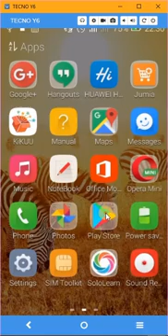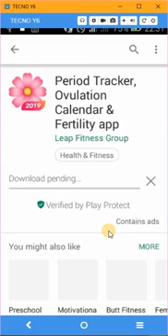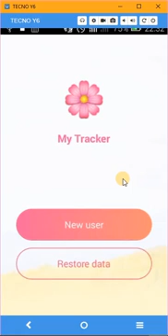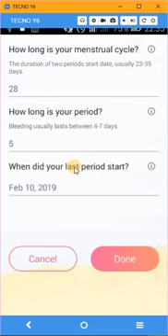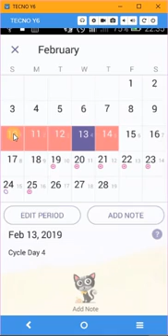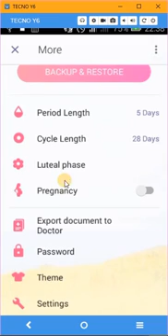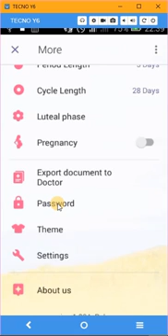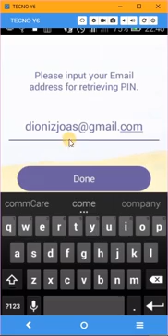Jinsi ya Kuhifadhi Mzunguko wa Hedhi Katika SmartPhone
Video hii itumike kwa ajili ya kujifunzia tuu na si vinginevyo.

Mzunguko wa Mwezi wa Kike

Mzunguko wa hedhi ni mfululizo wa mabadiliko katika mfumo wa uzazi wa wanawake wazima ambao hurudia kila mwezi. Wakati yai na follicle zinaendelea katika ovari, tishu zinajenga ndani ya uzazi, chombo cha uzazi ambapo mtoto atakua. Uterasi huanza kitambaa kikubwa kilichofunikwa kwenye mishipa ya damu ndogo. Hii huandaa uterasi ili kupokea yai ambayo inaweza kuendeleza kuwa mtoto (yai ya mbolea). Inatokea wakati wa sehemu ya kwanza ya mzunguko.

Ovulation, kutolewa kwa yai kutoka ovari, hutokea saa ya katikati ya mzunguko. Hii itakuwa karibu siku 14 ya mzunguko wa siku 28. Jicho hutolewa kwenye tube ya fallopian. Ikiwa manii iko, mbolea inaweza kutokea. Kama manii inaweza kuishi tu katika tube ya fallopiki kwa siku chache, mbolea inaweza tu kutokea ndani ya siku chache baada ya ovulation.

Ikiwa yai huzalishwa, yai hufanya njia kupitia njia ya kitambaa ndani ya uterasi, ambapo inaingia kwenye kitambaa kikubwa. Wakati huu hutokea, mzunguko wa kila mwezi unacha. Mzunguko wa kila mwezi hauanza tena hadi mimba itakapopita.

Ikiwa manii haiingii yai, ulalo wa uzazi hupungua. Damu na tishu nyingine kutoka kwenye kitambaa hutoka kwenye tumbo. Wanavuka kupitia uke na nje ya mwili. Hii inaitwa hedhi. Ukimwi pia huitwa kipindi cha hedhi. Inachukua muda wa siku 4, kwa wastani. Wakati kipindi cha hedhi kinakaribia, mzunguko unarudia. Wanawake wengine huhisi wasiwasi wakati wa mchakato huu.

Watu wengine wanadhani kwamba urefu wa wastani wa kipindi cha hedhi ni sawa na urefu "wa kawaida". Wanafikiri kwamba muda mfupi au muda mrefu wa hedhi si wa kawaida. Kwa kweli, vipindi vya hedhi vinaweza kutofautiana kutoka siku 1 hadi 8 kwa urefu. Hii kawaida ni ya kawaida. Urefu wa wastani wa mzunguko (wakati kati ya kipindi cha hedhi) ni karibu siku 28, lakini hakuna urefu wa "kawaida" wa mzunguko.